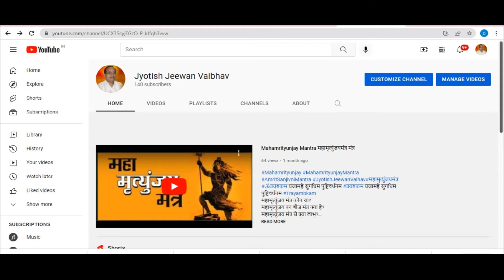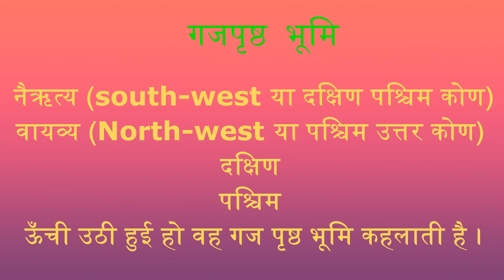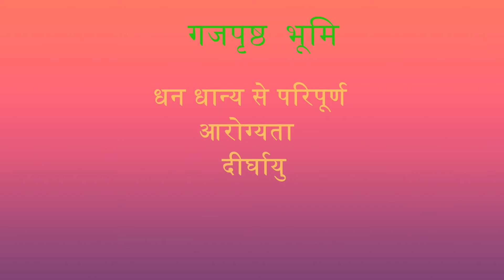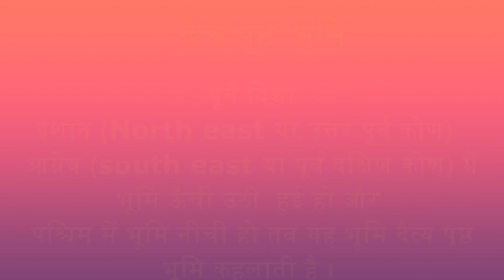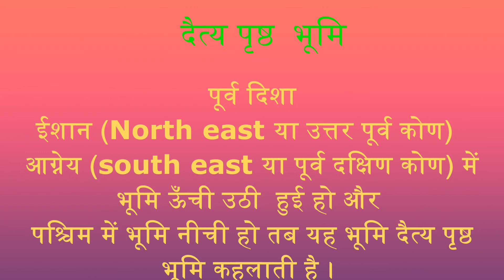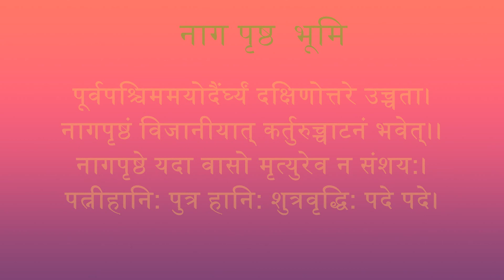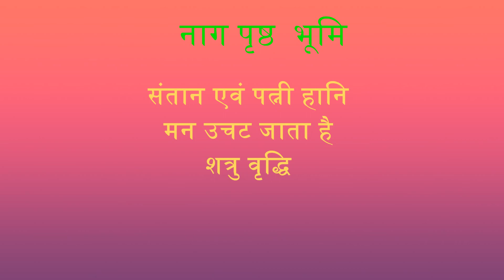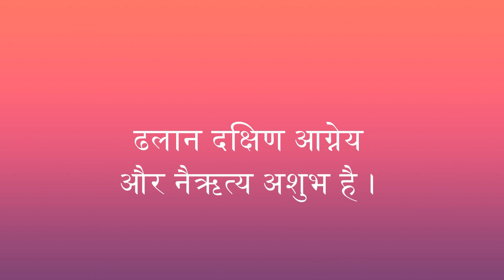Selection of Best plot for Construction, भूमि का चुनाव या चयन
इस श्रृंखला में हम वास्तु की उपयोगिता और हमारे जीवन से जुड़ाव के बारे में बताएँगे।प्राय: यह देखा गया है की हम घर मकान तो वास्तु सम्मत बना लेते है लेकिन फिर भी उन्हें उस आवास में सुख प्राप्त नहीं होता हमेश दुखी रहते बीमार रहते है या उनके वास्तु सम्मत आवास में कुछ न कुछ अनहोनी होती रहती है।
गजपृष्ठ  भूमि
कूर्म पृष्ठ भूमि
दैत्य पृष्ठ भूमि
नाग पृष्ठ भूमि
bhoomi ka chunav
bhoomi ka chayan
which plot is good as per vastu
which is the best plot for house
which shape of plot is good as per vastu
कौन सी जमीन अच्छी होती है ?
भूमि दोष क्या ?
what is bhoomi dosh?
वास्तु के अनुसार मकान कैसे बनाये ?